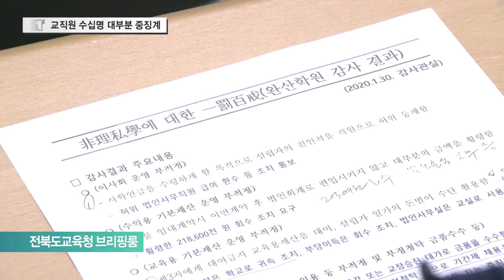사학비리, 일벌백계‥전반이 비리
수 십억원의 학교자금 횡령과
교사의 부정 채용, 대가성 승진 등 온갖 비리로 얼룩졌던
완산학원에 대한 교육청 최종 심사가 마무리됐습니다.
도 교육청은 일벌백계를 강조하며
학원 교직원 등 수십명을 중징계 처리했는데요.
환수 금액만해도 십 수억원에 이르렀습니다.